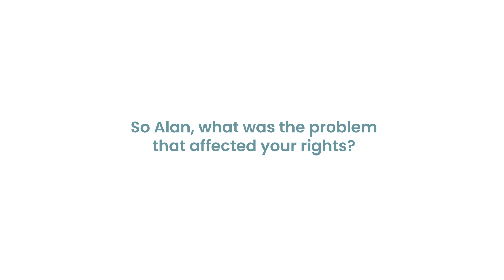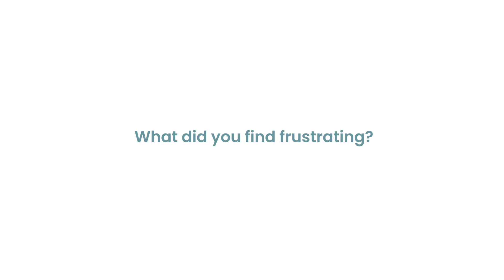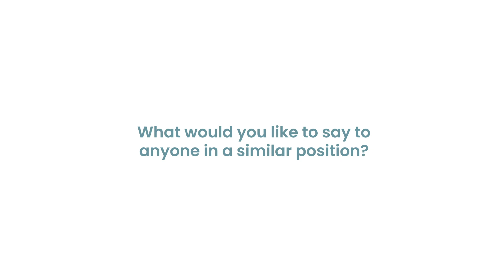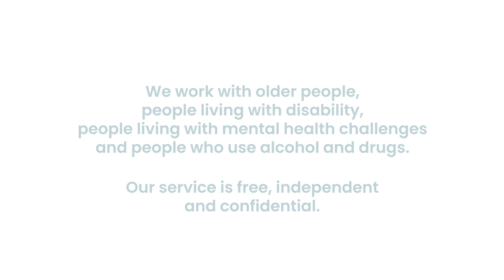Alan's story (short version) | Advocacy Tasmania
This is the short version of Alan's story, about having his rights restored in aged care.
Here at Advocacy Tasmania, we want to help you to be heard and understood. If you are unable to speak for yourself, or find it difficult, an Advocate can help you. We can provide information about your rights and help you to deal with problems or complaints. Best of all, everything we do for you is free, confidential, independent, and professional.

 / advocacytasmania